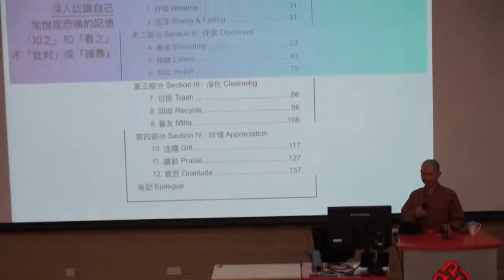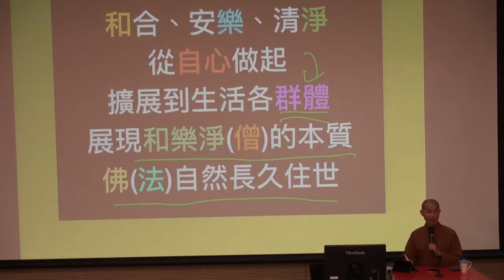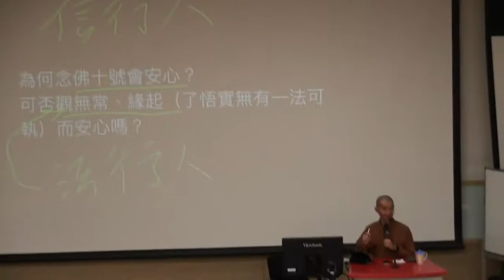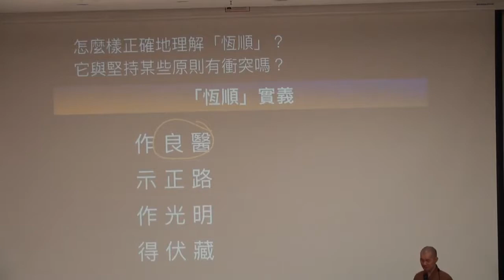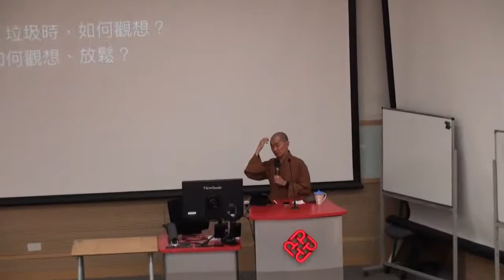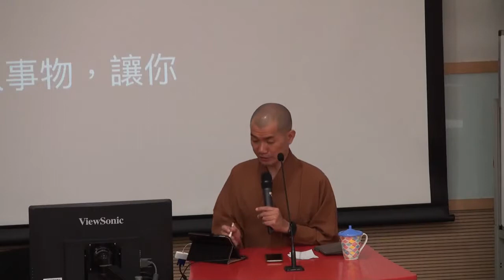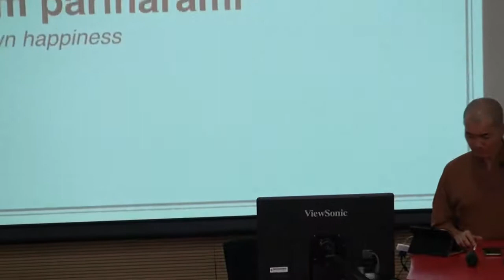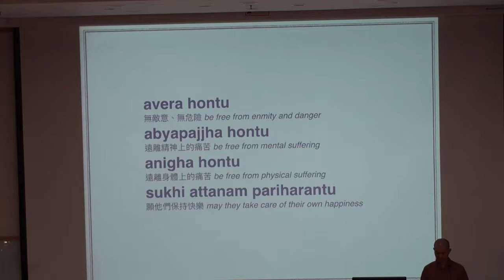《道一法師開示 佛住世 轉法輪》第三講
此講座由香港理工大學學會協辦